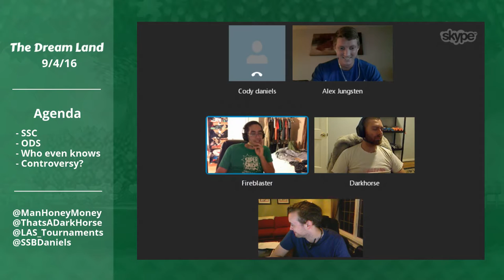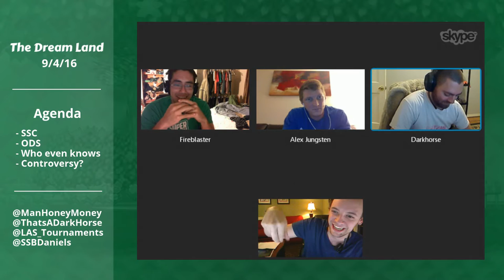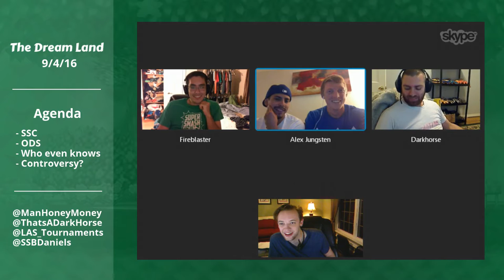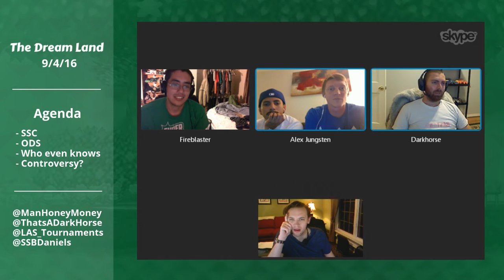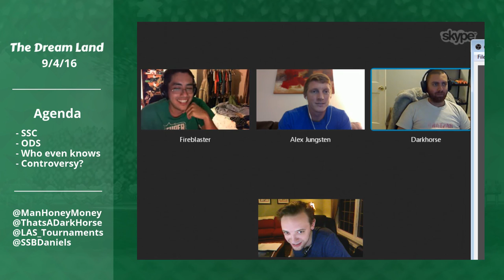Quarantined Rapport Bracket - () Vs. () Super Smash Bros - SSB64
The Dream Land: Episode 13 - 9/4/2016

Check out some other Smash 64 streams

Raider Bowl IV - 2/21/16
The Thought Lot, 37 E Garfield St, Shippensburg, PA 17257

V